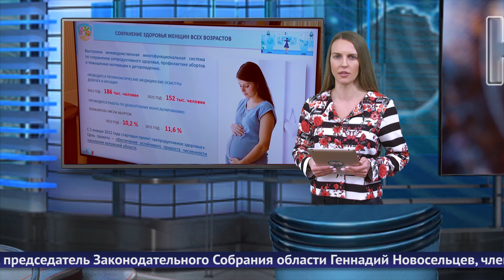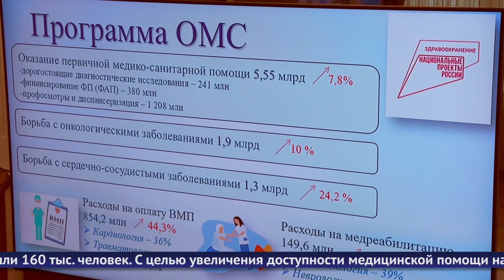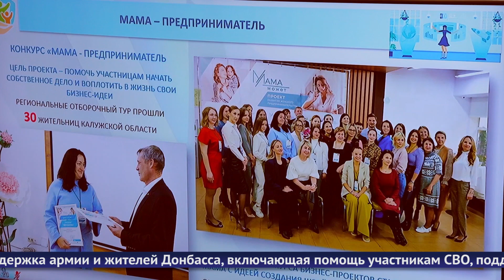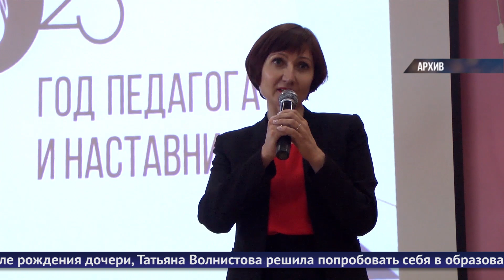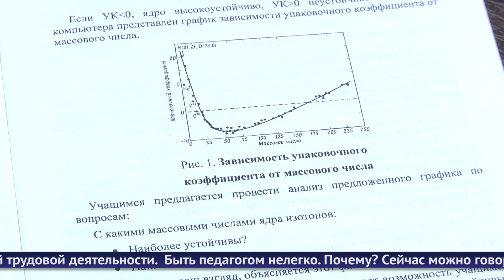Новости Обнинска 27.03.2023.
Обнинские новости (за 27 марта 2023)

Медицинская помощь и поддержка женщин в регионе – главные темы обсуждения на заседании правительства.

Татьяна Волнистова: «Жизнь привела меня в педагогику, за что я её благодарю!»

В Обнинске состоялся традиционный семейный фестиваль по сдаче нормативов ГТО.